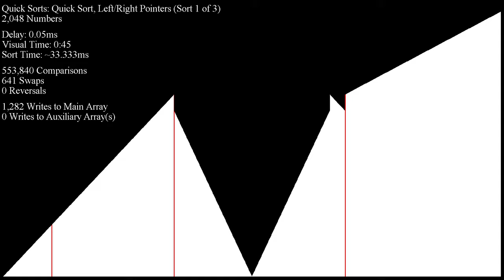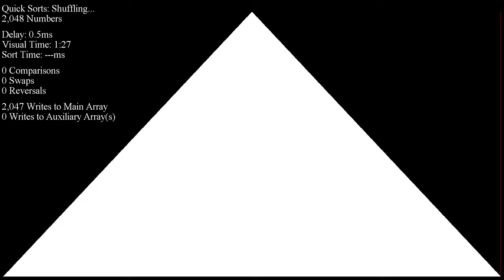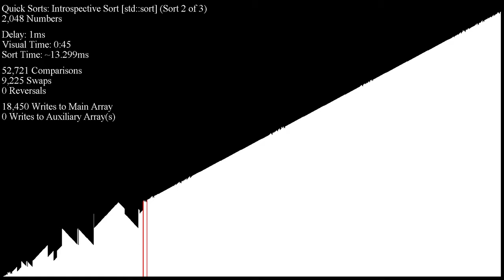Quicksorts vs. "Pipe Organ" Arrays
Many of you have probably heard about Quicksort's O(n^2) worst-case behavior on arrays with "unfriendly" patterns or distributions. It turns out if you have the *same* data ascending in the first half of an array and descending in the second half, pivots in the middle, at the start, at the end, or chosen from a "median-of-three" scheme will be far away from the median. This so-called "pipe organ" distribution is very pathological to Quicksort, and even though Introsort switches to Heapsort to stay at O(n log n) worst-case, it still trips up and becomes stuck many, many times.

It also turns out that Orson Peters' new Pattern-Defeating Quicksort (or PDQSort) is a *huge* improvement over Introsort, and you should definitely check it out!